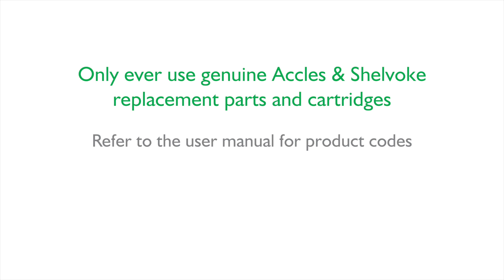CASH® Magnum FreeFlight - Usage and Maintenance Training Video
The CASH® Magnum FreeFlight is a trigger fired penetrative captive bolt stunning tool in an easy to handle cylindrical design.

The tool provides maximum energy transfer through its free flight bolt.

The CASH® Magnum Freeflight range is available in .25” calibre only and is designed to be used on heavy cattle, bulls and extremely heavy animals.